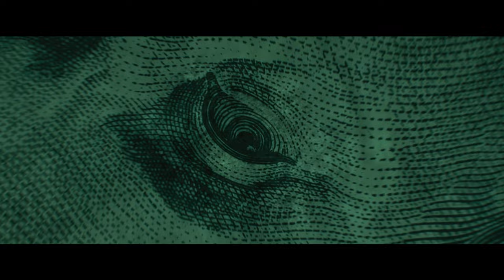Fast X Extended Preview (2023) | Vudu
Check out an extended scene for Fast X starring Jason Momoa!

Starring: Michelle Rodriguez, Brie Larson, Charlize Theron, Dame Helen Mirren, Jason Momoa, John Cena, Rita Moreno, Sung Kang, Tyrese Gibson, Vin Diesel
Synopsis: Over many missions and against impossible odds, Dom Toretto (Vin Diesel) and his family have outsmarted, out-nerved and outdriven every foe in their path. Now, they confront the most lethal opponent they've ever faced: A terrifying threat emerging from the shadows of the past who's fueled by blood revenge, and who is determined to shatter this family and destroy everything--and everyone--that Dom loves, forever.